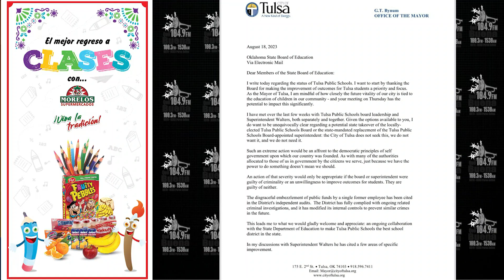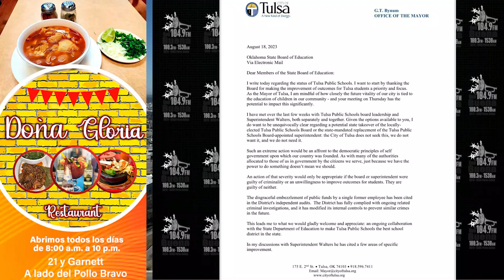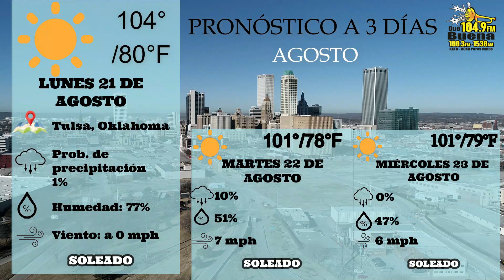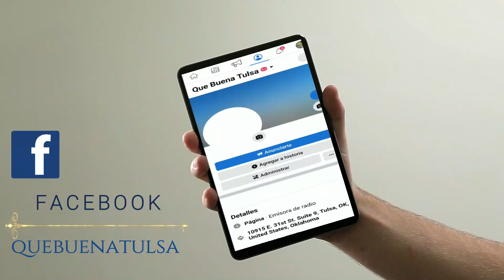Noticias Locales Lunes 21 Agosto 2023Que Buena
Las Noticias Locales Lunes 21 Agosto 2023 Que Buena